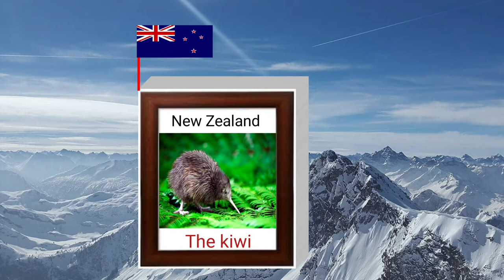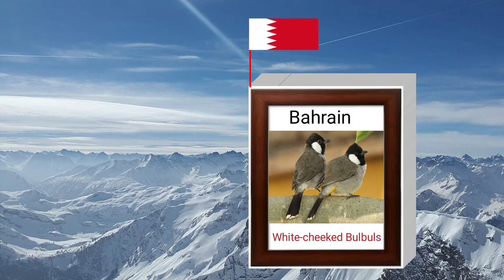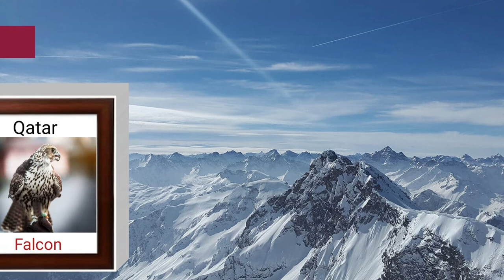National Bird of world different countries part (2nd) by Knowledge Eye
welcome to Knowledge Eye

This informative vedio is all about national bird of different countries in the world 🌎🌎//

00:00to00:13 national bird of Sri Lanka
00:13to00:26 national bird of Italy
00:26to00:39 national bird of Ne Zealand
00:39to00:52 national bird of Egypt
00:52to01:05 national bird of Netherlands
01:05to01:18 national bird of Kuwait
01:18to01:31 national bird of Malaysia
01:31to01:44 national bird of Oman
01:44to01:57 national bird of Indonesia
01:57to02:10 national bird of Iraq
02:10to02:23 national bird of Hong Kong
02:23to02:36 national bird of Bahrain
02:36to02:49 national bird of Bhutan
02:49to03:02 national bird of Australia
03:02to03:13 national bird of Qatar
03:13to03:26 national bird of Nepal
03:26to03:39 national bird of Dubai
03:39to03:52 national bird of Maldives
03:52to04:05 national bird of Saudi Arabia
04:05to04:18 national bird of Russia